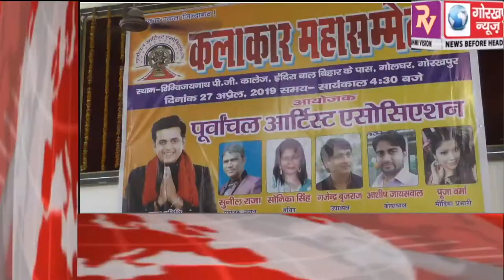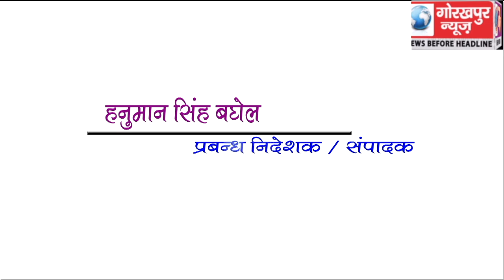GORAKHPUR NEWS headline -27-04-2019